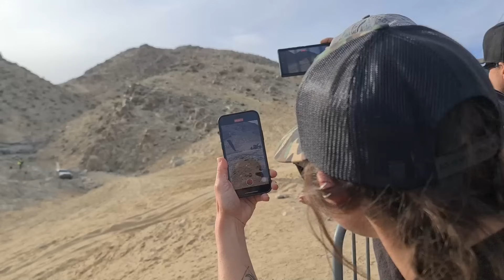Asi se vive el ultimo dia de king of the hammers l Episodio 2 l Offroad Tijuana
Ahora tenemos las tomas de dia, que se avento el erik en king of the hammers otro rollo este tipo de carreras sobre piedras